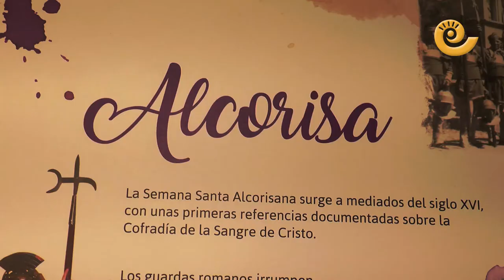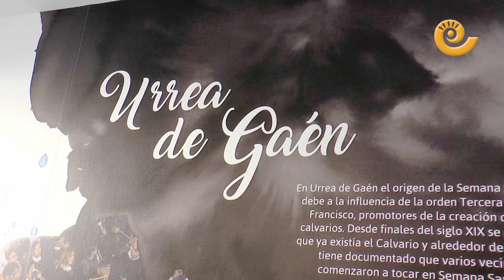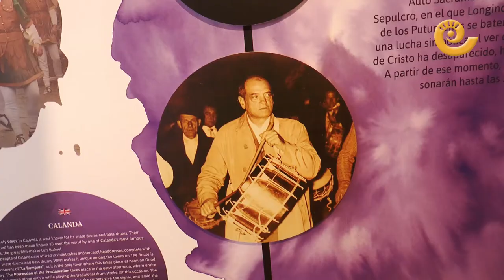Inauguración del Museo de la Ruta del Tambor y Bombo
El consejero de Vertebración del Gobierno de Aragón, José Luis Soro, ha inaugurado en la mañana del jueves 22 de marzo el museo de la Ruta del Tambor y Bombo que se ubica en la segunda planta del edificio de la Comarca del Bajo Matín en Híjar.